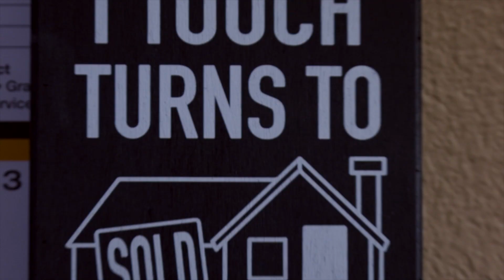Keller Williams South Sound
2023 Lacey South Sound Chamber Think Chamber First nominee video.